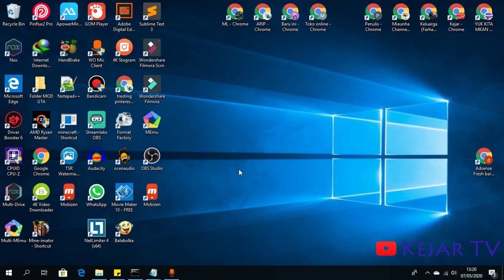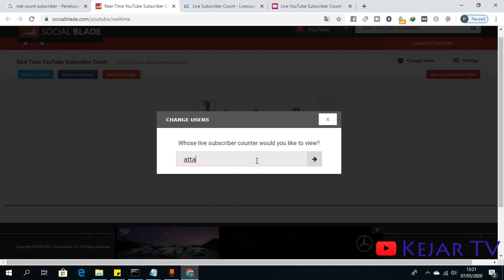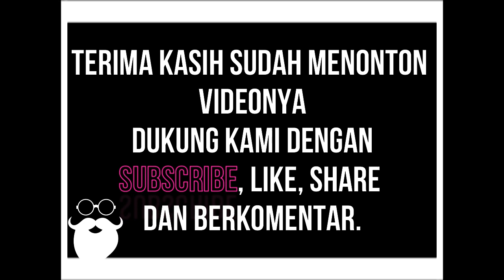Cara Melihat Realtime Subscriber Youtube